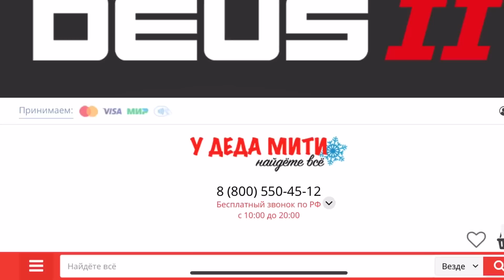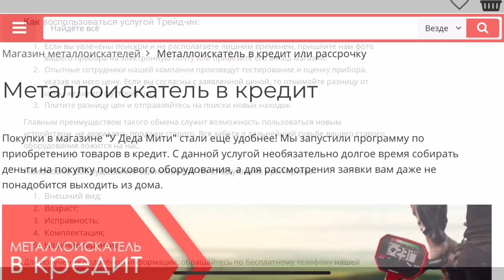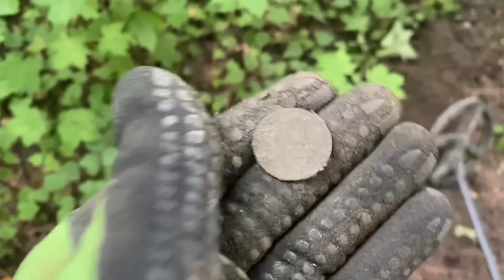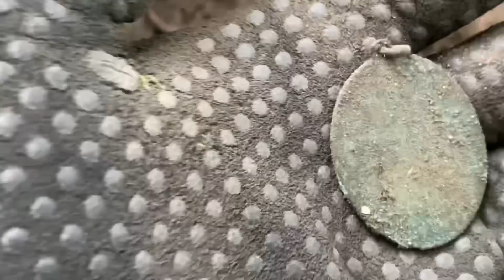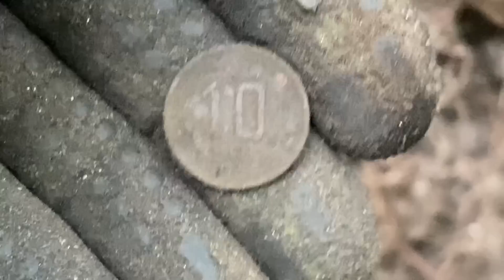КОП МЕТАЛЛА: ПРИЯТНОЕ С ПОЛЕЗНЫМ! METAL DETECTING IN KALININGRAD REGION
СРЕДИ МЕТАЛЛА ПОПАДАЕТСЯ ВСЕГДА ЧТО-НИБУДЬ ИНТЕРЕСНОЕ! METAL DETECTING!

коп
коп 2019
коп 2020
коп монет
коп по войне 2019
ww2
metal detecting
metal detecting ww2
xp orx
xp orx x35
military archeology
mauser
война
вов
раскопки
военная археология
циммербуде
коп в лесу
находки военные
эхо войны
хабар
рыболов-копатель 039